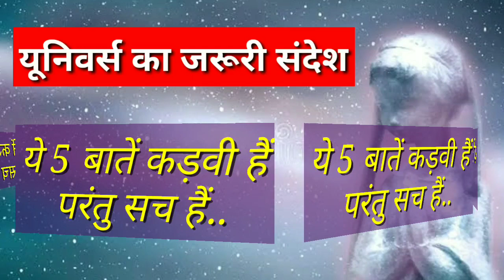ये 5 बातें कड़वी हैं परंतु सच हैं | Universe Message | God Message Today | God's Message For You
You are connected to the universe in countless intricate ways like threads woven through your very being. And it is through these threads that the universe can send you messages.

No doubt you’ve come across many of them in your life, sometimes without even realizing what they are. You might have considered them coincidence, but there is a good chance they were signs from the universe designed to guide you one way or another.

On this Youtube channel you will find the positive words to feel a connection between you and Universe.